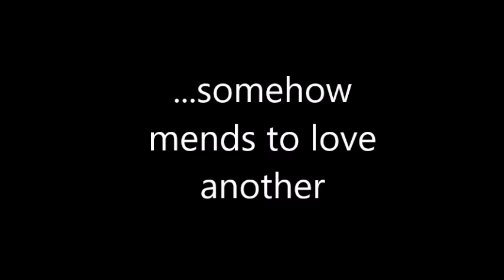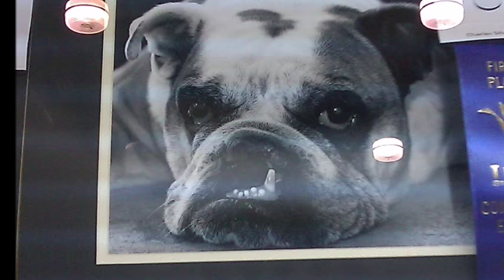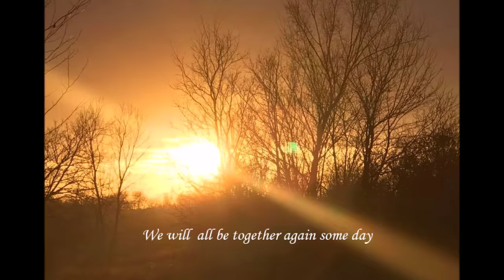Tribute to my babies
For those who have passed on, I miss you all.
Annette